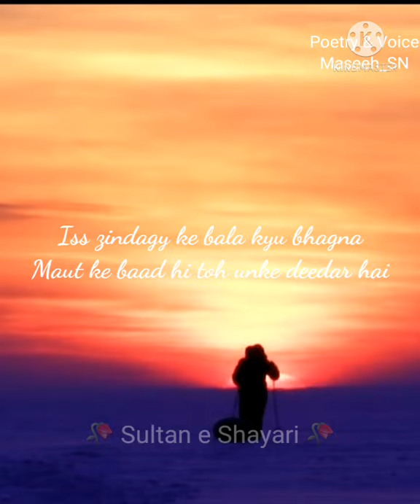Islamic Motivational Poetry | By Maseeh_SN | Islamic Reminder | Ramadan Special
In this Poetry I talk about remembering Allah and obeying him and I also talk about that there is no benefit in running after this dunya.

Voice & Poetry by : Maseeh_SN

Production : Sultan e Shayari

Islamic Motivational Poetry
Islamic Reminder
Islamic Shayari
Islamic Reminder For Ramadan
Islam Reminder Poetry
Islamic Nasheed
Islamic Powerful Poetry
Islamic Powerful Reminder

● Note: All @Copyrights Are Received by Sultan e Shayari. If Anyone Try To Use Our Content Without Permission Then They Will Face A Strike In That Case.
We Are Currently Working On Making The best Poetry Videos, Status" Better & More Entertaining For You. If You Have Any Suggestions/Queries/Requests Feel Free to Comment On The Comment Section We Would Love To Hear From You And If You LIke The Video Don't Forget To LIKE ❤ SUBSCRIBE 🔥 TURN ON NOTIFICATION 🔔 And SHARE 📱